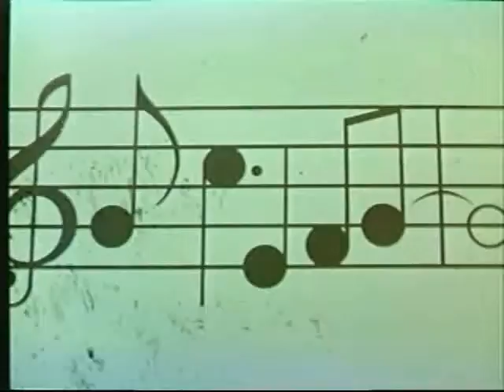Theater Intro - Hamburger 3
One of many movie theater into clips